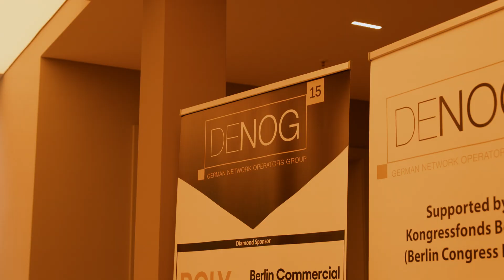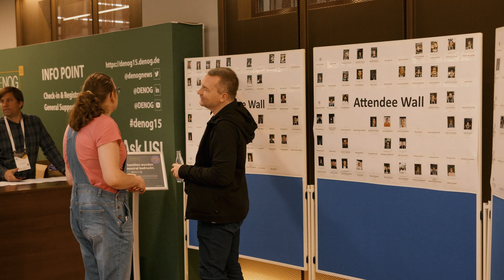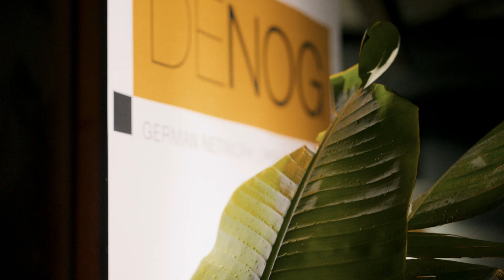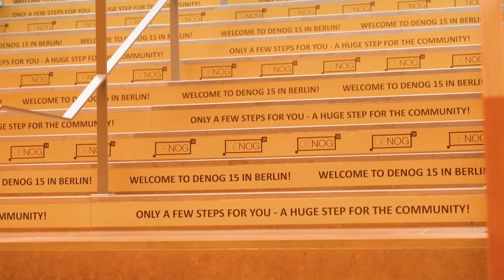DENOG15 2023 - Berlin - Recap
From November 19th to 21st, 2023, the internet community in Germany, along with guests from various countries, gathered for DENOG15, either in person in Berlin or virtually from their homes.

To re-watch the presentations or learn more, check out our recorded sessions.